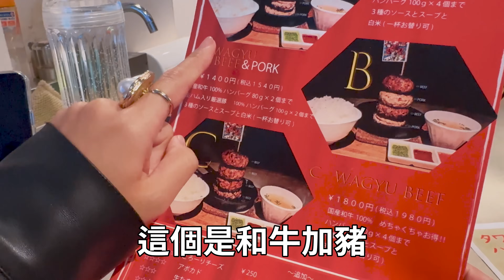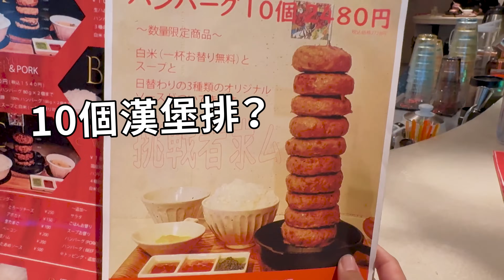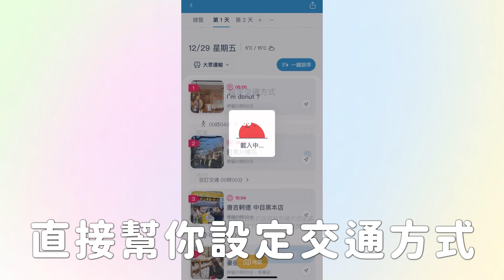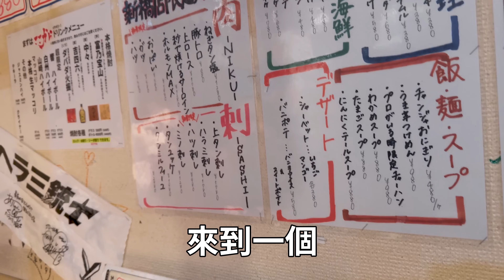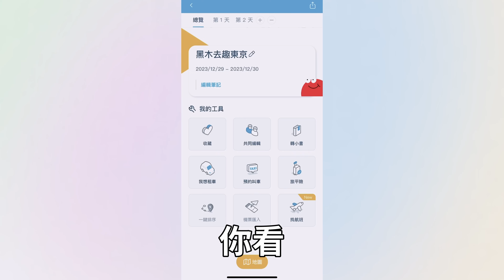【黑木】兩天一夜東京行完美路線「日本之旅會不會被雷？」移動時間節省了！｜CP值爆高燒肉、築地海鮮、巨大草莓、銀座古董咖啡廳｜黑木妹來臨【台日夫妻】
1:08 生甜甜圈
2:38 目黑川櫻花街散步
3:20 沒看過的星巴克
3:27 dondon donki 黑木推薦居然是…
3:54 貓咪的寺廟 豪德寺
5:42 下北澤 漢堡肉排
8:00 「用什麼規劃行程？」
8:52 築地市場
12:21 銀座懷舊咖啡廳
13:13 GINZA SIX 逛街
13:53 新橋 CP值爆高燒肉店

平常都是Free Style旅行的我們，很少規劃太多行程
頂多是看一下那區的特色，然後訂了飯店到當地再想要做什麼😂😂😂
雖然有時候會有意想不到的旅程，但也會有找不到地方去的情況

安排行程真的很方便！
不但可以在上面找航班、飯店、景點資訊，還可以跟出遊的人共同編輯行程，
然後一鍵安排交通，連接機、保旅平險都可以在上面一起完成👌
可以很直覺使用～且可以當喜愛路程紀錄，很好用耶！

【黑木的行程】
行程名稱：黑木去趣東京
行程日期：2023/12/29 ~ 2023/12/30

點擊下方連結，立即用去趣看我的行程細節 !

記得按個讚，留個言，訂個閱😊